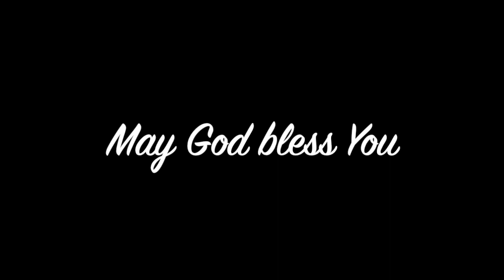German Holy Mass: Heilige Messe 7 Sonntag 2022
Pfarrer Tony
7 Sonntag im Jahreskreis 2022